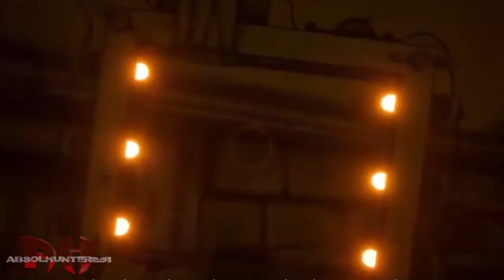BENDY AND THE INK MACHINE- Paint It Black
I decided to make this, cause why not! Happy Halloween everyone!

Like bendy?
Here’s more bendy!